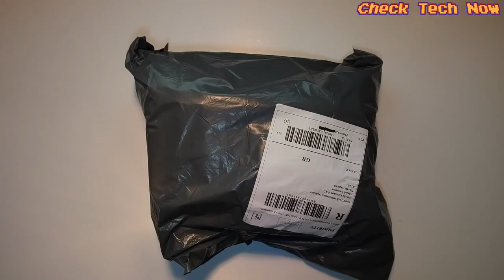BlitzWolf® BW S7 Φορτιστής | Ότι καλύτερο κυκλοφορεί!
Δεν ξέρω αν έχω να πω πολλά γι αυτό το προιόν, πραγματικά ειναι ένα απο τα μικρά απωθημένα που είχα να αποκτήσω από την κινεζική αγορά. Δείτε το βίντεο και πείτε μου τις εντυπώσεις σας.

υ.γ. Να προσθέσω ότι τα καλώδια είναι το κάτι άλλο.

Τα λινκ μαζί με κουπονάκια όπως μου τα έστειλε η Blitzwolf.

📬 Αν θέλετε να στείλετε τα δικά σας Fanmail η Διευθυνσή μου είναι:

Κωνσταντίνος Σάλιακας
Ατσική Λήμνου
Λήμνος

Τ.Κ. 81401

🔊 Intro:
331Erock